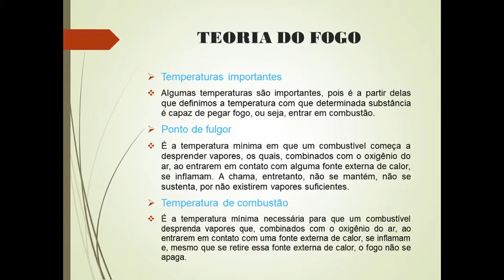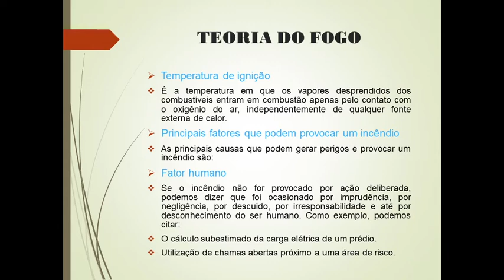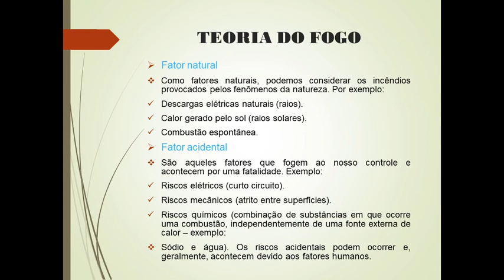Aula 1 - Prevenção e controle de sinistros - Vídeo 4